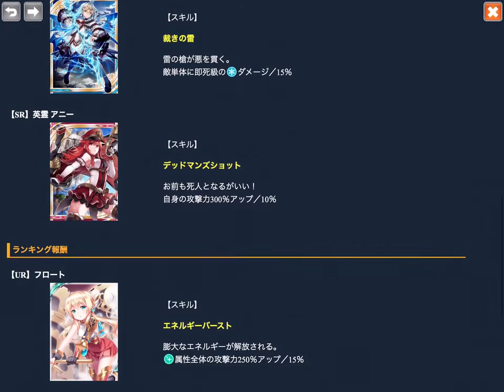神界のヴァルキリー Valkyrie Crusade No.0406 2015.11.13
裁きを下す少女 & フロートアイランド No.01
Area 1-1~3

新しいイベントが始まりました。
フェードアウトし掛けたのですが続いています。
今回のイベントURは「監視者 ホークアイ」さんで

・Dark属性のスキル無効

になっています。
Dark属性もカードが揃いつつありますね。
後は

・攻防 200％UP

が揃えばEHも十分闘える戦力になるでしょう。
後揃っていないのはPassion属性ですね。

Passionも近々イベントURとして出してくることが考えられます。
Passionは

・防御力UP
・強制スキル発動
・スキル無効

を待っている状態です。
攻撃力UPは「神徒 エンジェル」さんで上げることが出来ます。
「神徒 エンジェル」さんは発動率は低いですが覚醒すると「スキル無効」もつくので良いですね。
神装魔女が実装されてからはイベントURの取得数が非常に少ないです。

Computer : Apple Mac mini
Mobile Device : Apple iPad Air
Application : QuickTime ( Full Size → Encode 720p )